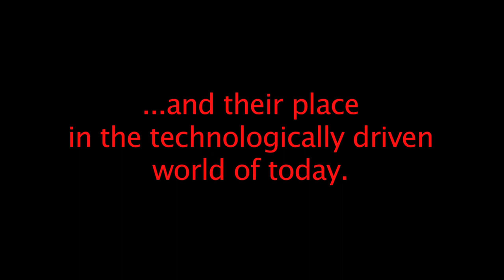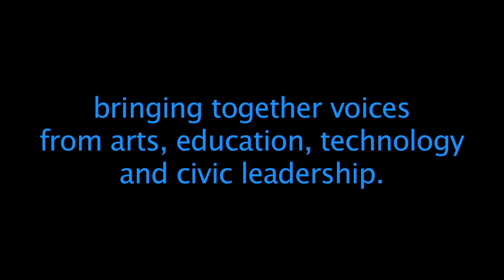Awaiting Dawn March 2014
Promo for the Awaiting Dawn Project at French American International School, San Francisco.